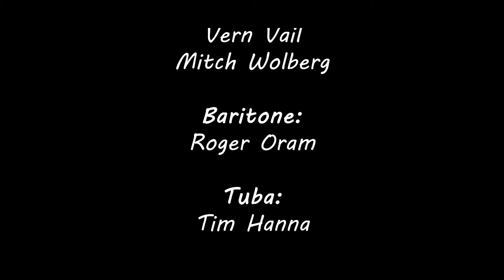Little Girl Blue by Richard Rodgers performed by MHCB Jazz Band April 5, 2018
Lyrics by Lorenz Hart
arr. Mantooth
Directed by Mike Lucas